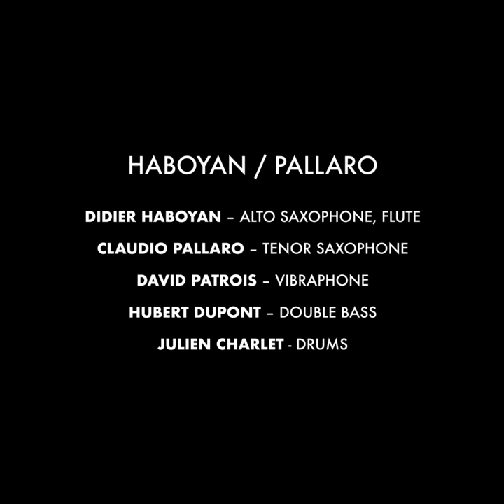Haboyan Pallaro - MOVING MIND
The official video for MOVING MIND from the jazz album ONE PAGE by HABOYAN PALLARO

Didier Haboyan - alto saxophone
Claudio Pallaro - tenor saxophone
David Patrois - vibraphone
Hubert Dupont - double bass
Julien Charlet - drums

Produced by Jazz En Face
Released by Paul Bessone for Juste Une Trace
Recorded, mixed by Paul Boulier | Studio Libretto
Mastered by Raphael Jonin
Published by Éditions Amoc
Cover photo by Marco Castro
Designed by Jérémie Bernard

Video by Lucas Ranoux for Juste Une Trace

ONE PAGE is available everywhere, on physical and digital streaming platform